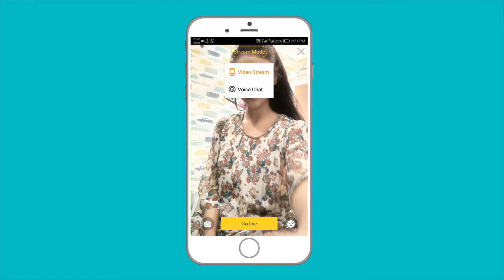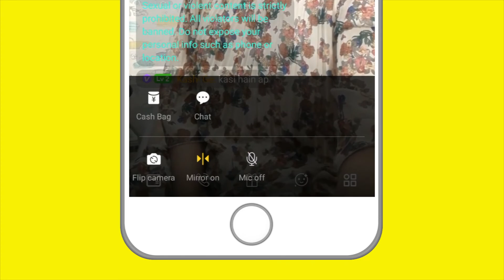GO LIVE Talent Tutorial